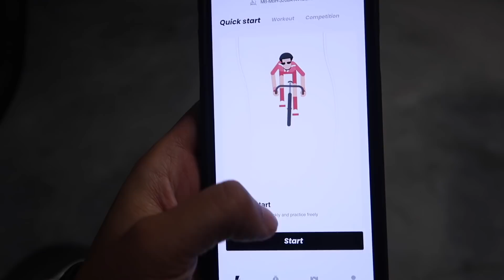SHE LEFT US...😢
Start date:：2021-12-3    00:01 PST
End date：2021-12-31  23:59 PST